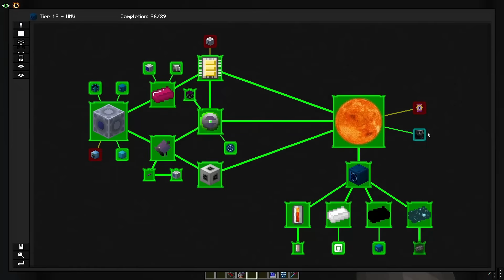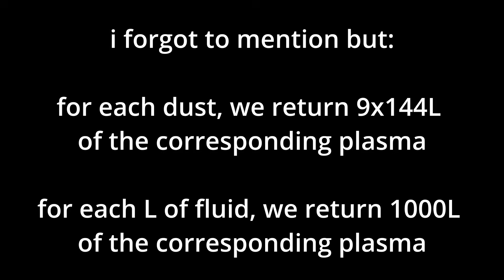GregTech New Horizons E159: Quark-Gluon Plasma Automation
Welcome to HamCorp, new employee! This is the 159th of many training videos for your onboarding. This video covers the automation of quark gluon plasma, or QGP.

GTNH v2.7.4 (started in v2.5.1)
Seed: HamCorp

Consider joining the HamCorp discord! You can vote on HamCorp decisions and get access to world downloads!